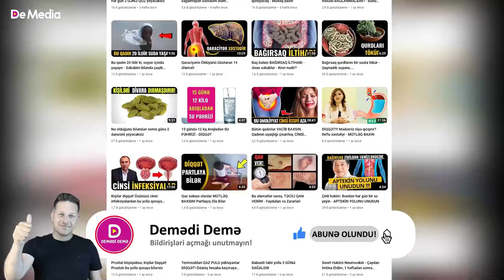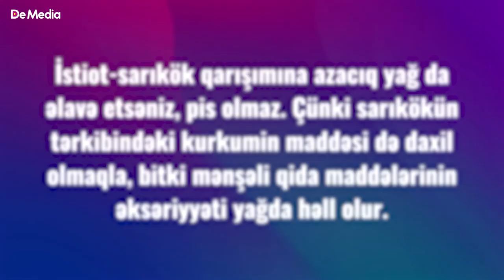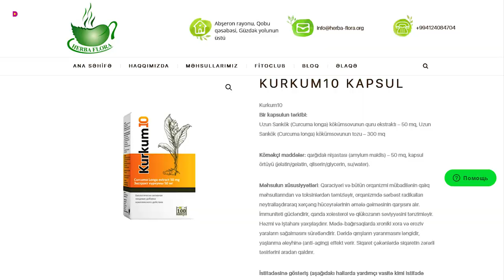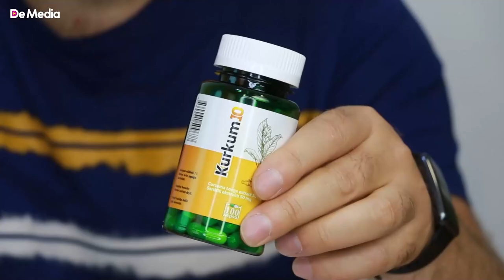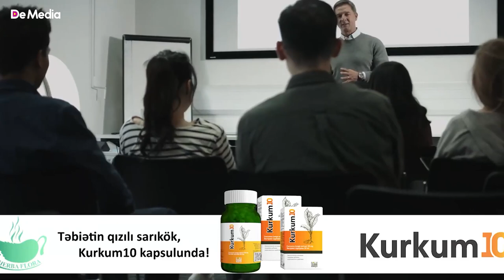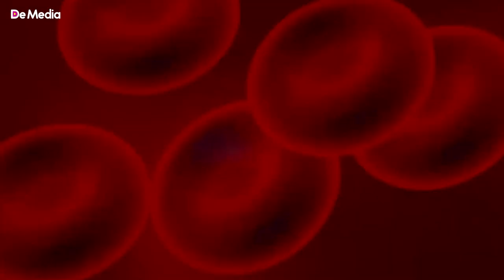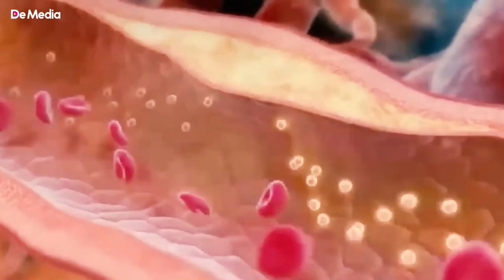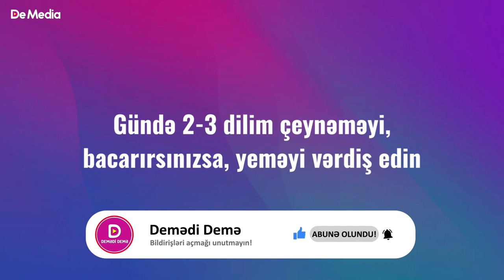Sarıkökü Qara İstiotla Yeyin - Görün Başınıza Nələr Gələcək...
Sarıkökün həll edə bilmədiyi sağlamlıq problemi yoxdur. Bəli, çoxlarınıza absurd kimi görünsə də, bu həqiqətdir. Yəqin aranızda bu sözümə gülənlər də olacaq. Ona görə dediyim fikri faktlarla bir-bir izah edəcəm. Əminəm siz bunları eşitdikdən sonra çox təəccüblənəcəksiniz. Diqqətiniz məndə olsun.
Bazarlarda, marketlərdə sarıkökü əksər halda biz toz şəklində görürük. Əksər adam onu iyləyib, sonra alıb-almamaq barədə qərar verir. Lakin bu qoxuya nə qədər etibar edək? Bəlkə dadlandırıcı qatılıb? Bu barədə yəqin ki çoxlarınız düşünüb. Bildirim ki, Qara istiot və ya adi yaşıl bibərlə bərabər qəbul edildiyində sarıkökün təsiri çoxalır. Əgər sarıkökü qidaların tərkibində deyil, qida əlavəsi kimi qəbul etmək niyyətindəsinizsə, marketdən bibərsiz və ya istiotsuz çıxmayın. İstiot-sarıkök qarışımına azacıq yağ da əlavə etsəniz, pis olmaz. Çünki sarıkökün tərkibindəki kurkumin maddəsi də daxil olmaqla, bitki mənşəli qida maddələrinin əksəriyyəti yağda həll olur.  “Bəs hansı yağdan alım?” sualı ilə qarşı-qarşıyasınızsa, siyahıya diqqətlə qulaq asın:
-kərə yağı;
-zeytun yağı;
-günəbaxan yağı;
Bir şeyi də bilməlisiniz ki, bitki mənşəli qidaların  çoxu istiyə qarşı həssasdırlar. Yəni onları isti yeməyə əlavə etsəniz, faydasını 100% görə bilməyəcəksiniz. Sarıkök məhlulu alarkən bu məqama da diqqət etməlisiniz. Məsələn; qablaşdırmada onun necə hazırlanması barədə məlumatı tapın və oxuyun. Ən ideal məhlul dondurulmuş sarıkökdən alınandır. Çünki dondurulan zaman, belə deyim, bitki yuxuya gedir. Oyanarkən bütün faydası ilə qarşımızda olur. Sarıkökün istiliyə məruz qalaraq istehsalatda sarıkök məhluluna çevrilməsi zamanı isə onun tərkibindəki faydalı maddələrin bir qismi yox olur.
Əgər əlinizin altında sarıkök yoxdursa və onu müalicə vasitəsi kimi rahat qəbul etmək istəyirsinizsə, sizə Herba Flora şirkətinin Kurkum 10 təbii sarıkök kapsulunu tövsiyyə edirik. Kurkum 10 kapsulu tam olaraq sarıkökün özündən hazırladığı üçün xüsusilə onkoloji xəstəliklərin profilaktikası zamanı tövsiyyə edilir. O, orqanizmdə sərbəst radikalları neytrallaşdıraraq, xərçəng hüceyrələrinin əmələ gəlməsinin qarşısını alır.
Həkimlər sarıkökdən qədərində istifadə etməyi tövsiyə edir. Çox miqdarda sarıkök qəbul eləmək böyrəklərdə daşların əmələ gəlməsinə səbəb olur, qanda şəkərin miqdarının aşağı düşməsini çətinləşdirir. Kurkum 10 təbii sarıkök kapsulu bu problemlərdən sizi qoruyur. Məhsul qaraciyərimizi təmizləyir, immuniteti gücləndirir, qanda xolesterol və qlükozanın səviy¬yəsini tənzimləyir. Həzmi və iştahanı yaxşılaşdırır. Mədəbağırsaqlarda xroniki xora və eroziva yaraların sağalmasını sürətləndirir. Həmçinin, dəridə qırışların yaranmasını ləngidir, yaşlanma əleyhinə effekt verir. Siqaret çəkənlərdə siqaretin zərərli təsirlərini aradan qaldırır. Kurkum 10 kapsulunu Aptek və Fito Clublardan soruşun.
İndi də videonun əvvəlində dediyim Sarıkökün möcüzə faydalarından danışacam.
Sarıköklə bağlı aparılan araşdırmaların, əsasən, 2 əsas mövzusu var. Bunlardan birincisi iltihablanmadır. İkincisi isə xərçənglə bağlıdır. Sarıkökün qeyri-adiliyi bir də ondadır ki, onun heç bir əks-təsiri yoxdur. Belə deyim, sarıkökün ayağında heç ölüm  işi yoxdur.
Həddindən artıq qəbul etsəniz belə, cüzi həzm problemləri olar, ya yox.  Bəzi dərman preparatlarının orqanizmdəki fəaliyyəti araşdırıldı. Məlum oldu ki, həmin dərmanlarla yan-yana qəbul ediləndə belə, sarıkök orqanizmə ziyan vurmur. Çünki o, adaptasiya olmaq qabiliyyətinə malikdir.
Ədviyyatın antioksidant xüsusiyyətindən danışaq…  Əslində, sarıkök orqanizmdəki bütün antioksidantları hərəkətə keçirir, qlütation miqdarını artırır. Vücudumuzda antioksidantları “açan” və “bağlayan” genlər var. Sarıkök oksidləşmə və iltihablanma ilə bağlı sərbəst radikalların verdiyi xəsarətlə savaşmağa kömək etmək üçün antioksidantları “açır”.
Sarıkökün beyin və sinir sisteminə faydası da böyükdür. Alzeymer, parkinson kimi xəstəliklər, digər nevroloji pozğunluqlar zamanı istifadəsi müsbət nəticələrə gətirib çıxarır. Bunu həyata keçirilən sınaqlar da təsdiqləyib. Beyin damarlarında tıxanıqlıq yaranmasına mane olan möcüzəvi ədviyyat kardiovaskulyar təsirlərə də malikdir. Qan təzyiqini aşağı salır, qanda lipidləri azaldır, ateroskleroz zamanı damarlardakı yığıntıların topalanmasını ləngidir.  Eyni zamanda, arteriyaların daxilini təmizləyir, orada hər hansı iltihablanmanın əmələ gəlməsinə mane olur.
Sarıkök güclü antimikrobdur. Virusları, bakteriyaları, mikrobları yox etməklə qalmır, hüceyrələrdəki problemləri də aradan qaldırır. Apoptoz prosesini nəzarətdə saxlayır, onun baş verməsinin qarşısını önəmli dərəcədə alır. Bu da o deməkdir ki, xərçəngin əmələ gəlməsinə mane olur. Xərçəngin müalicə metodlarından olan kimyaterapiyanın əks təsirlərini azaltmaq üçün xəstənin rasionuna sarıkök daxil edilməsi vacibdir.